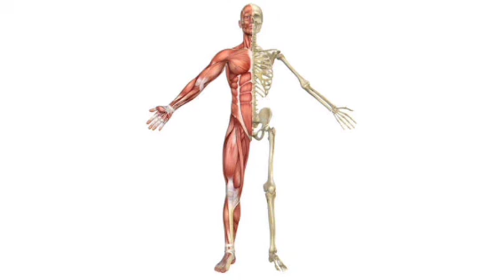[MYUTOBER 2022] 🕵️ Détective Défension 🚫 Une Sordide Affaire S2 E8 : Meurtre découpé